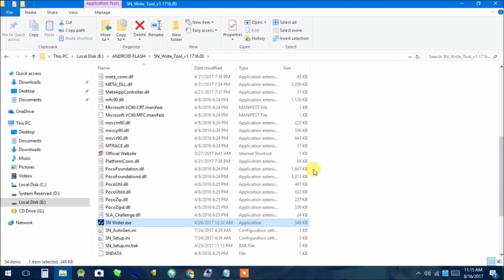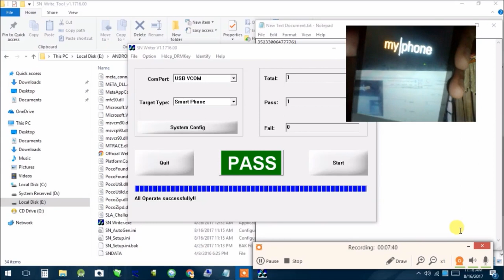myphone agua rio 2 invalid imei permanently fixed